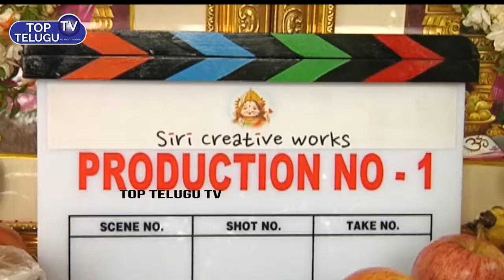Prema Desam Movie opening | Akash Puri | Tollywood Latest News | Top Telugu TV